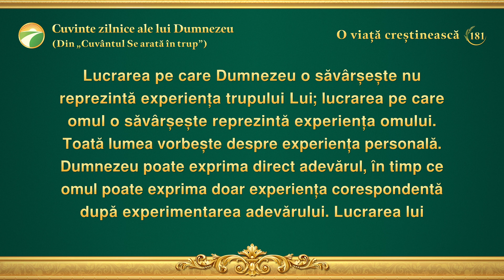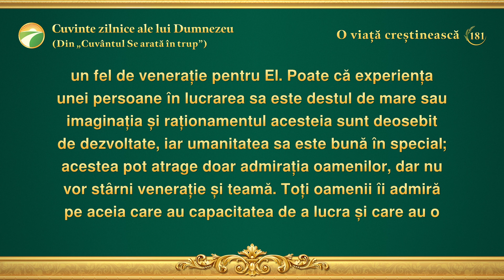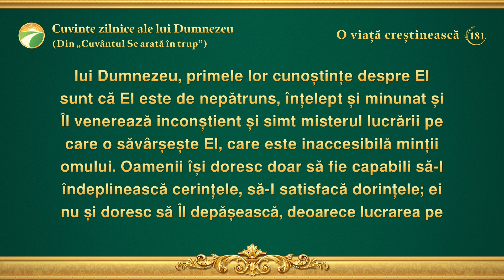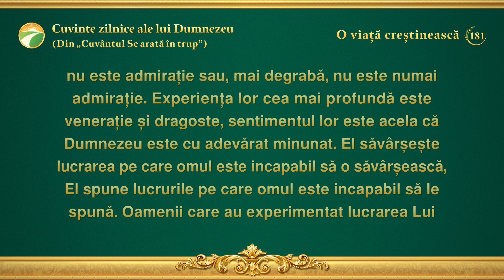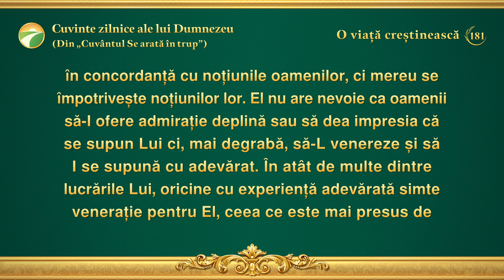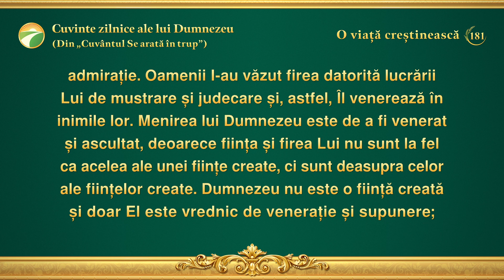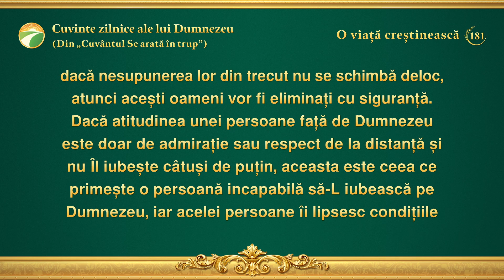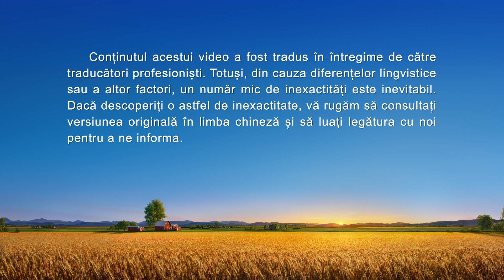Cuvinte zilnice ale lui Dumnezeu: Cunoașterea lucrării lui Dumnezeu | Fragmentul 181